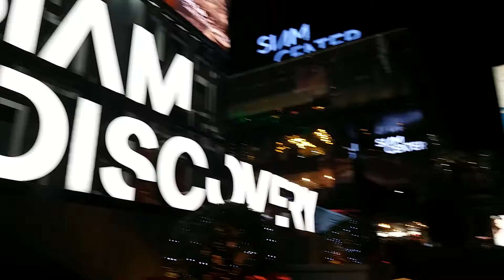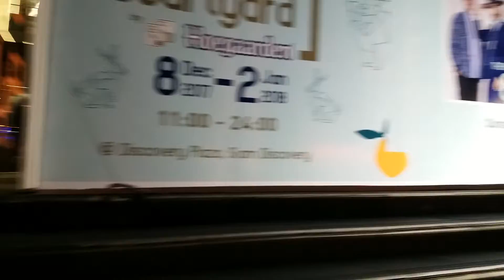Christmas at Siam Discovery and Siam Center 2017